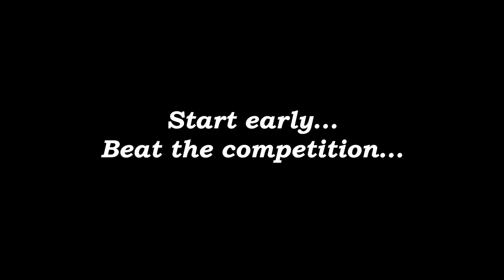TO CRACK JEE STAY FOCUSED says AIR 1284 | INDERJEET NAIR | JEE ADVANCED 2017 | FIITJEE MUMBAI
Staying Focused, Developing Calibre and few more qualities are the key to crack JEE says INDERJEET J NAIR who appeared jee advanced 2017 and he is a student of FIITJEE MUMBAI.